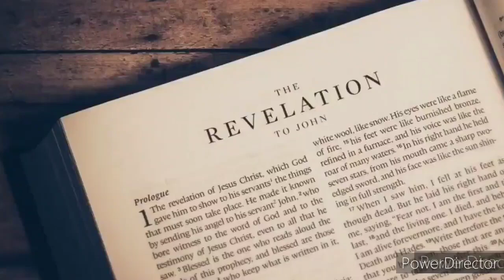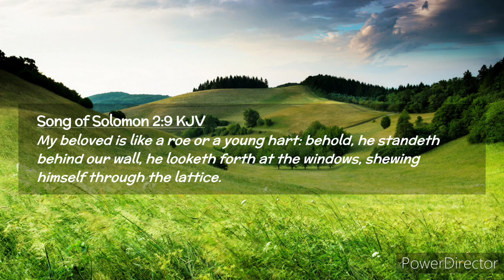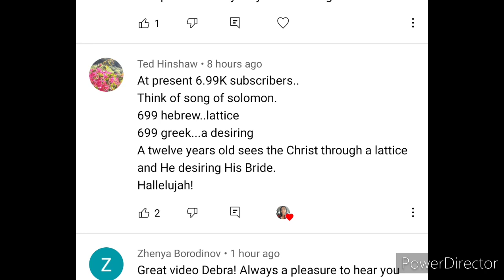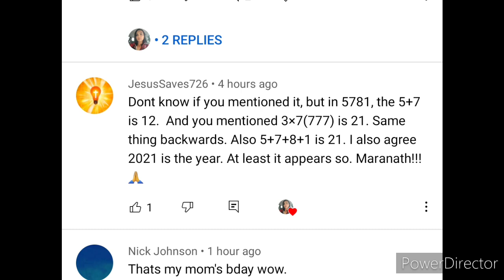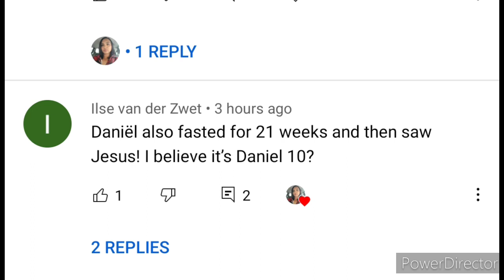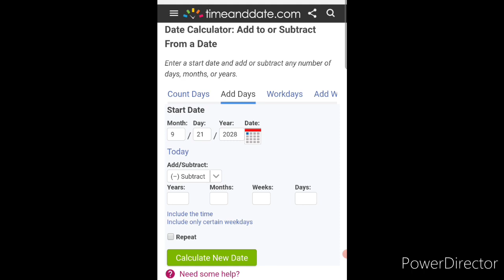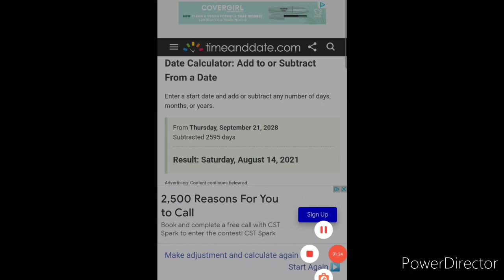RAPTURE TIMING - Counting Back 7 Years From 2028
"All have sinned and come short of the glory of God." (Romans 3:23)
A sinner needs to acknowledge that they have sinned.

B) BELIEVE THAT JESUS DIED FOR YOUR SINS, ROSE FROM THE DEAD AND THAT YOU TRUST IN HIM ALONE FOR YOUR SALVATION, COMMITTING YOUR LIFE TO HIS SERVICE.

All Jesus asks us to do to receive salvation is to believe in Him.

C) CONFESS YOUR SINS.

"If we confess our sins, He is faithful and just to forgive our sins." (1 John 1:9)

We only need to tell Jesus that we have sinned and ask for forgiveness. Then He will forgive us, no matter what sins we have committed.